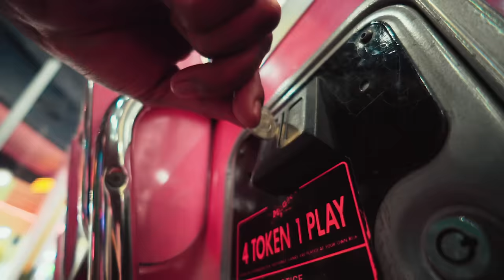Hao Morata (Vetkuk vs. Mahoota)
Music video by Vetkuk, Mahoota performing Hao Morata (Vetkuk vs. Mahoota).